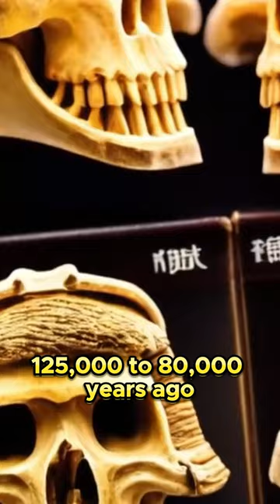Early Human Life in China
Thank you for being part of our Community. Until next time, happy watching!
Montage:Lester
Grafik: A.I
Text: Chat GPT/Lester